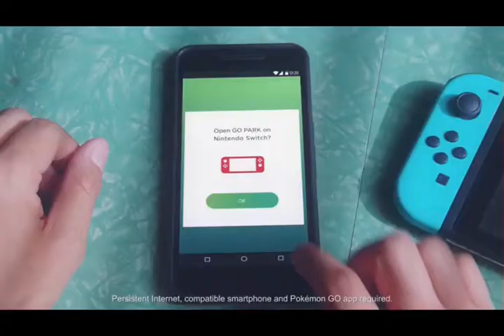E3 2018: Nintendo Direct Highlights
RRRRRRRRRRRRRRRRRRRRRRRRRRRRRRRRRRRRRRRRRRRRRRREEEEEEEEEEEEEEEEEEEEEEEEEEEEEEEEEEEEEEEEEEEGGGGGGGGGGGGGGGGGGGGGGGGGGGGGGGGGGGGGGGGGGGGGGGGGGGGGGGGGGGGGGGGGGIIIIIIIIIIIIIIIIIIIIIIIIIIIIIIIIEEEEEEEEEEEEEEEEEEEEEEEEEEEEEEEEEEEEEEEEEEEEEEE